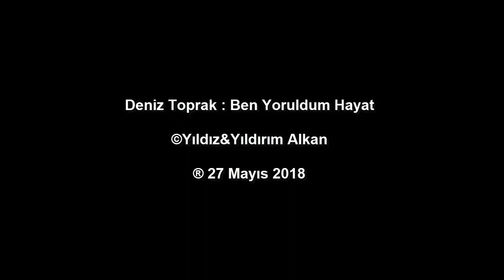DENİZ TOPRAK : BEN YORULDUM HAYAT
Ben yoruldum hayat, gelme üstüme
Diz çöktüm dünyanın namert yüzüne
Gözümden, gönlümden düşen düşene
Bu öksüz başıma gözdağı verme
Ben yanıldım hayat vurma yüzüme
Yol verdim sevdanın en delisine
O yüzden ömrümden giden gidene
Şu yalnız başımı eğdirme benim
Ben pişmanım hayat, sorguya çekme
Dilersen infaz et, kar etmez dilime
Sözlerim ağırdır, dokunur kalbe
Şu suskun ağzımı açtırma benim